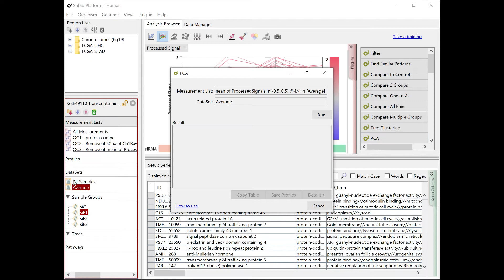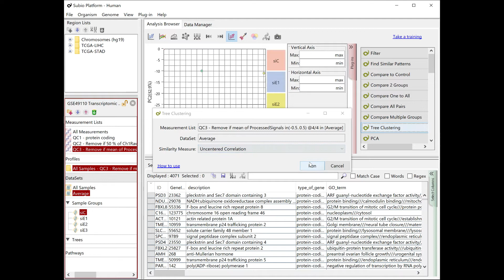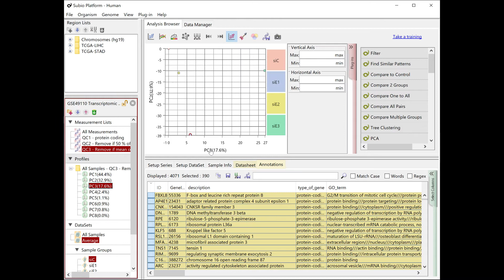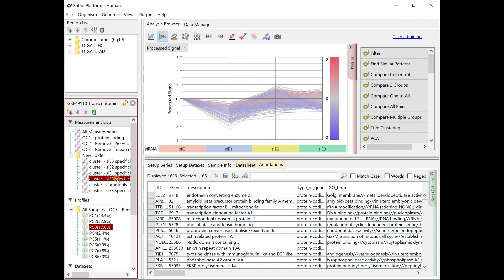RNA-Seq Data Analysis Tutorial (05) - PCA and Clustering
This is a part of the following tutorial. Please visit to see the whole.